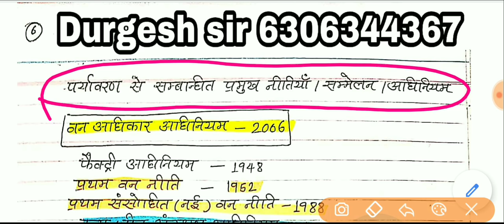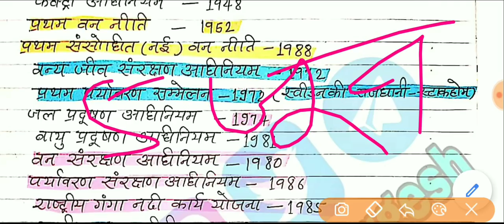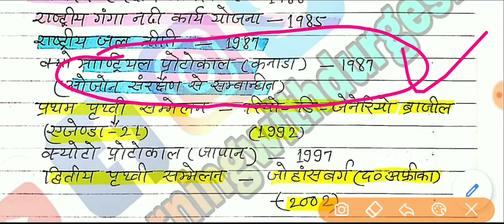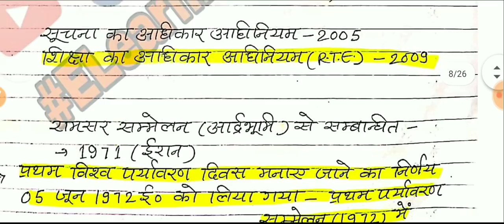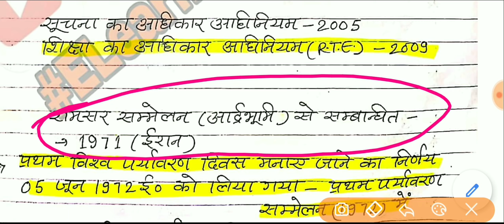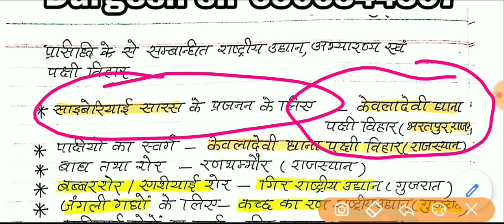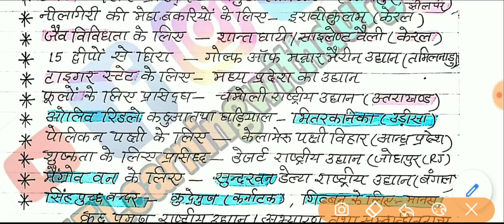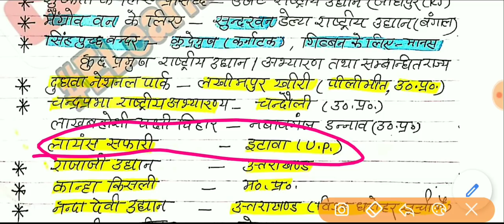🔴पर्यावरण स्पेशल NCERT के नए पैटर्न पर, प्रमुख संगठन, UPTET EVS By durgesh -6